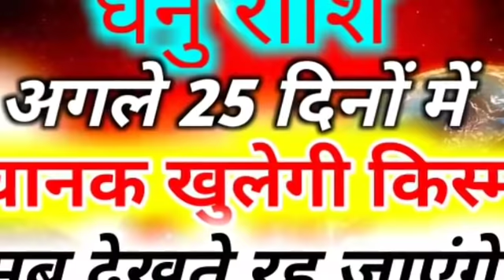धनु राशि अगले 25 दिनों में अचानक से खुलेगी आपकी किस्मत, देखने वाले देखते रह जाएंगे।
Venus transit
November
December